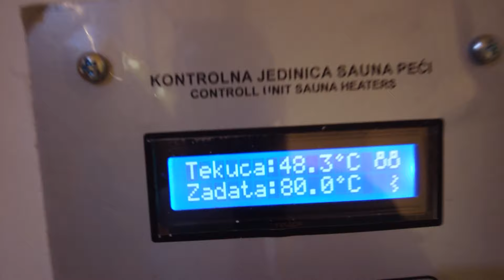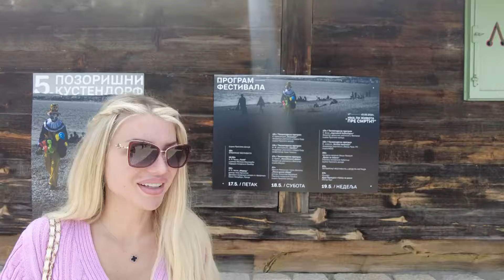Milica i Bora na prvom bračnom putovanju - Tara - Ne Gledam Ti Ja To - 27.05.2024 - Red TV